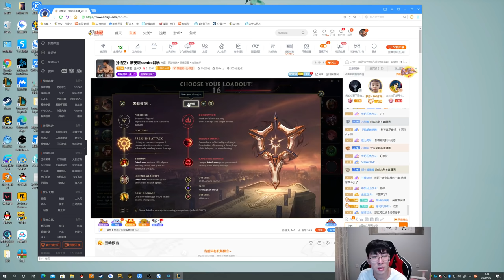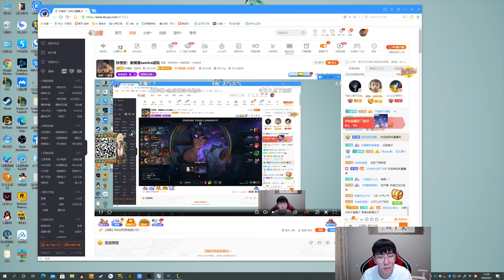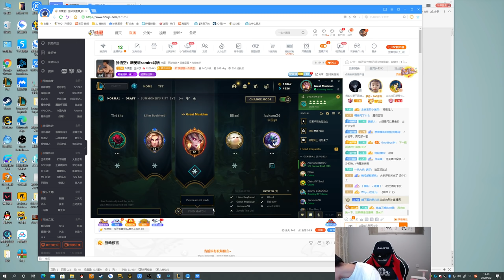【猴哥】蘭林漢悟空-薩米拉： 美服測試新英雄薩米拉 看你猴哥給你憨憨的演繹（202000901P1）